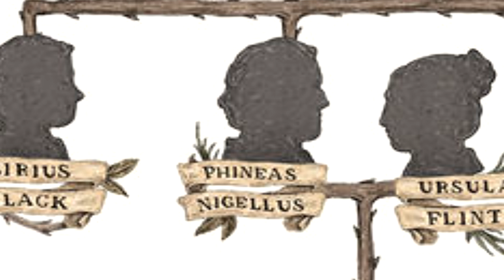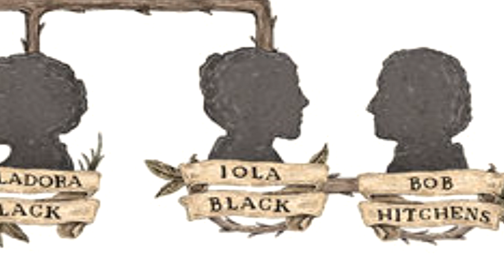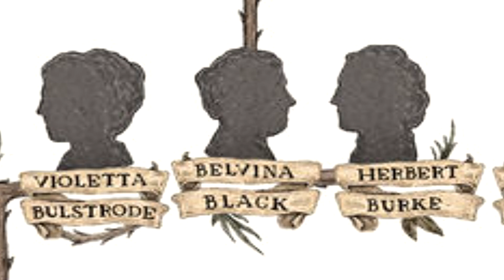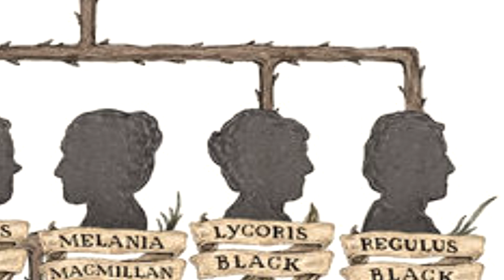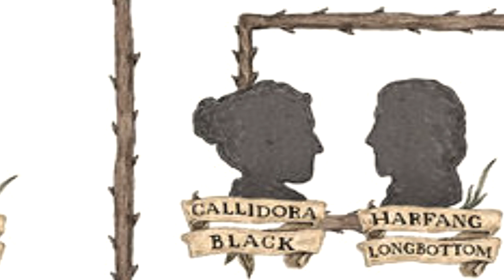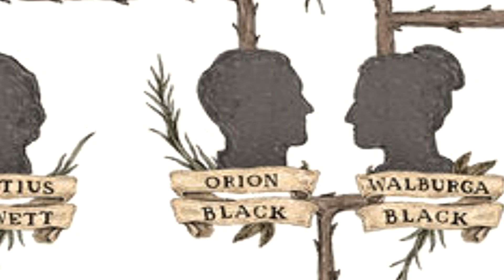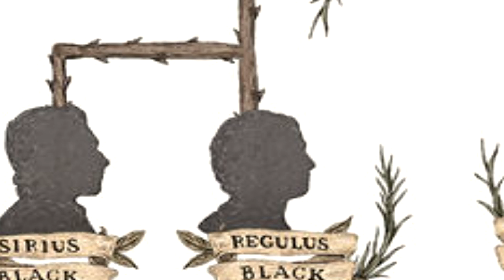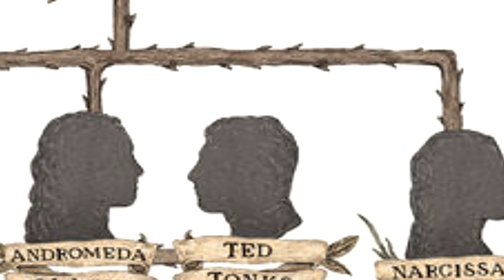La famiglia Black - Il loro gigantesco albero genealogico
Sì, sono un po' raffreddato.

Magliette:
Se anche tu vuoi una fantastica maglietta come la mia, entra nella pagina di Pampling cliccando qui
...e durante l'acquisto ottieni uno sconto del 15% inserendo il mio codice CALEEL8